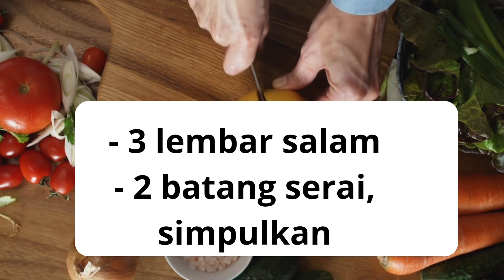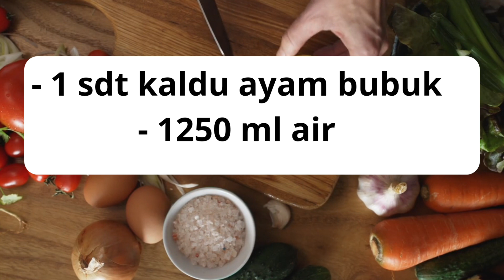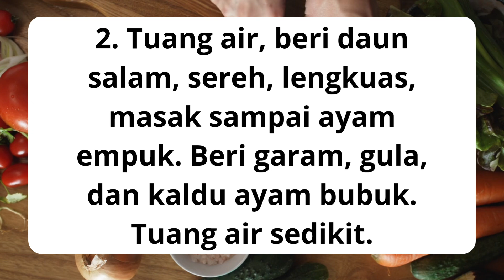Resep opor ayam kampung | resep masakan hidangan tahun baru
Resep masakan ayam kampung
Res p bunda Gerald,masakan menu tahun baru